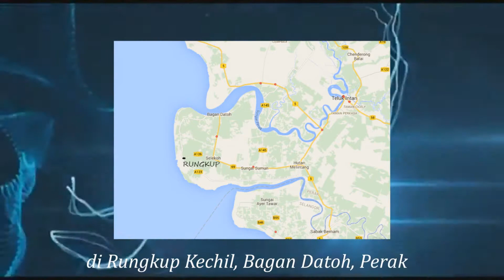KENANGAN BERSAMA ABDUL MAJID BOSS KU DI JPN PERAK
KETUA SEKTOR  ABDUL MAJID DALAM KENANGAN - BOSSKU INI YANG MENGELUARKAN SURAT ARAHAN PERTUKARAN GURU BESAR (6 BULAN SAJA) DARI SK KOTA BAHRU KE JAWATAN PENYELIA SEKOLAH RENDAH, UNIT SEKOLAH RENDAH JPN PERAK